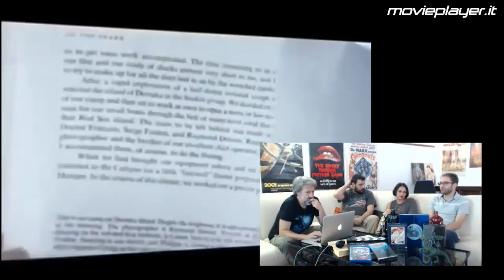Jurassic World e i record d'incassi al boxoffice americano in Movieplayer Live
La puntata speciale di Movieplayer Live dedicata ai più grandi successi al botteghino degli ultimi anni: dal recente Jurassic World a Titanic, senza dimenticare E.T. e i film di Star Wars.